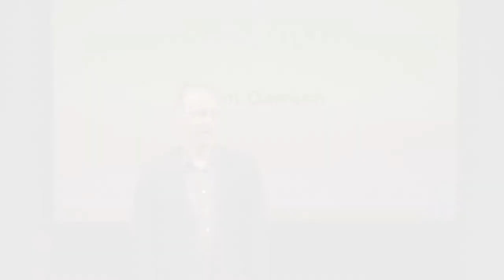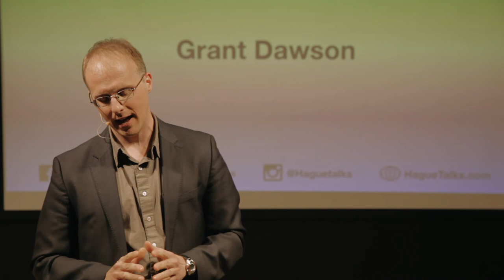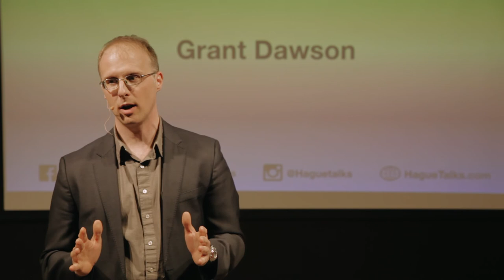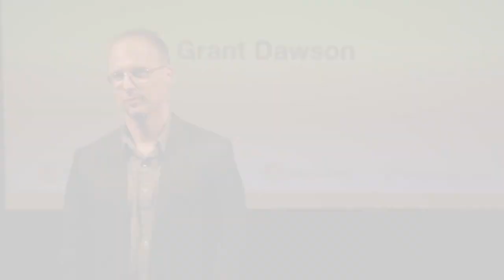"Small Victories in the Spectral War" Grant Dawson | Hague Talks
HOW TO SUPPORT VICTIMS OF WAR?
This HagueTalks is in the framework of Remembrance day, 4 May.

Grant Dawson currently works as the Principal Legal Officer of the Organisation for the Prohibition of Chemical Weapons. Previously, he has served as a Legal Officer of the United Nations International Criminal Tribunal for the former Yugoslavia and an Assistant Attorney General. He has published a number of scholarly works, lectured on international law, is a member of the bars of New York and Washington, DC, and earned a Juris Doctor Degree from Georgetown University Law Centre and a Bachelor of Arts Degree in Classics at Columbia College in New York City.

This event is in cooperation with War Child and Humanity House.